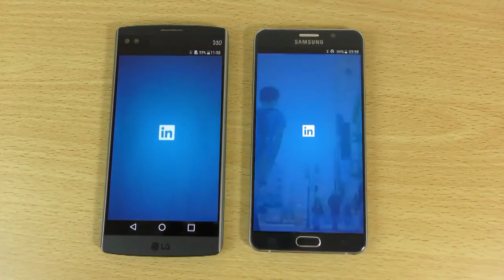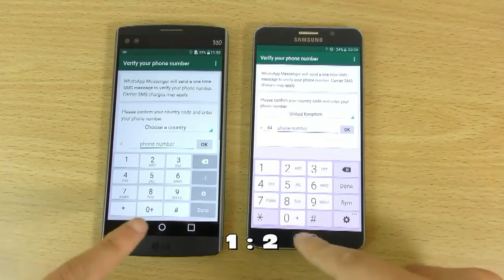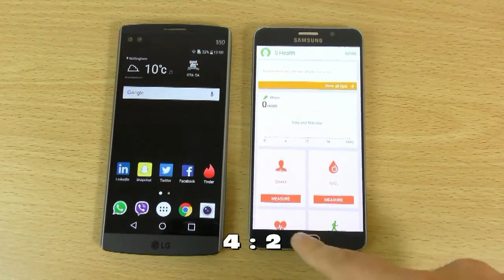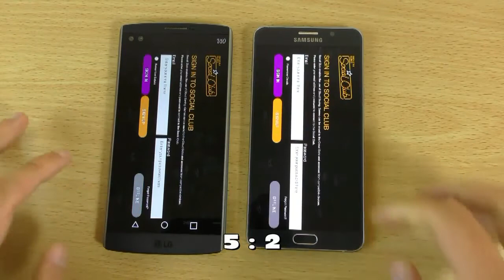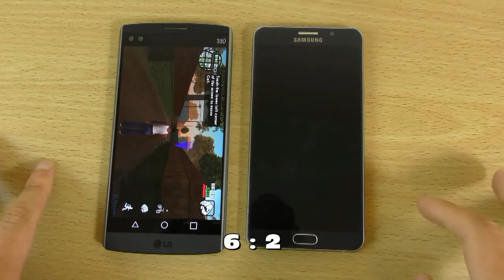LG V10 vs Note 5 - Samsung Galaxy note 5 - LG V10 - Speed test! #1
Samsung got things jumpstarted for this upcoming holiday season when they announced the Samsung Galaxy Note5, which has gone on to reach universal acclaim. LG’s response to that is none other than the generically named V10, one that might sound boring, but it’s far from that. There’s a lot of similarities between these two phablets, but we got to spend some time with the two to find out exactly how they stack up against one another.

material video Tech Trinkets